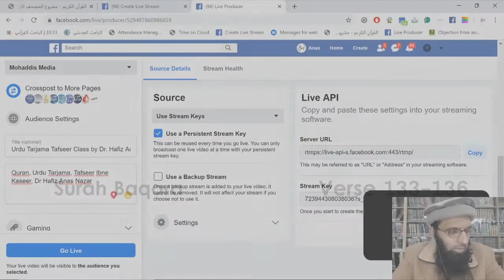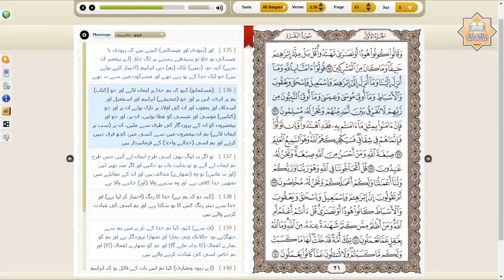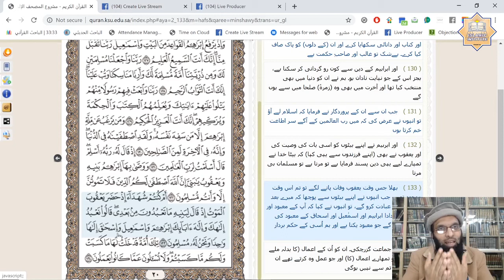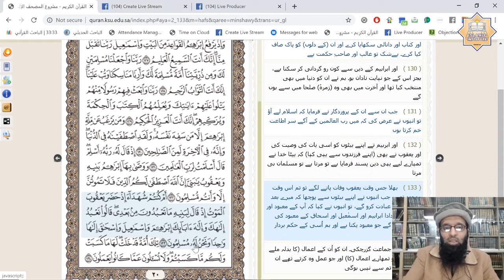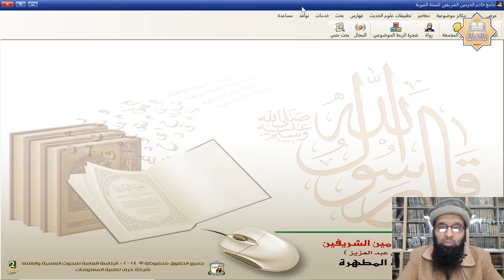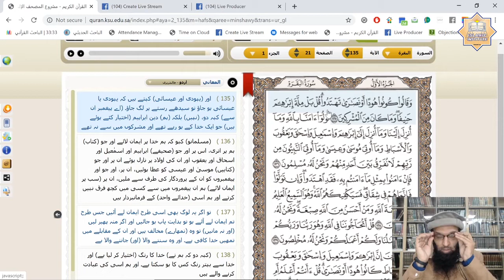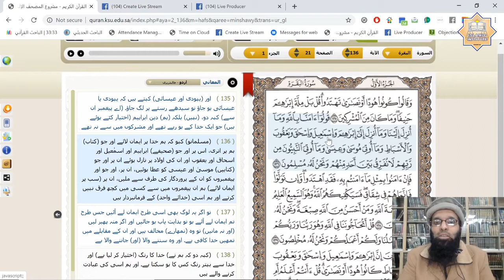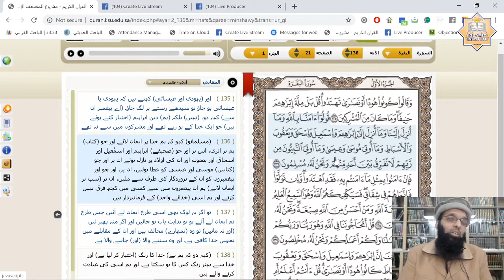Tarjamah & Tafseer Surah Baqara (Verse 133-136) by Dr. Hafiz Anas Nazar